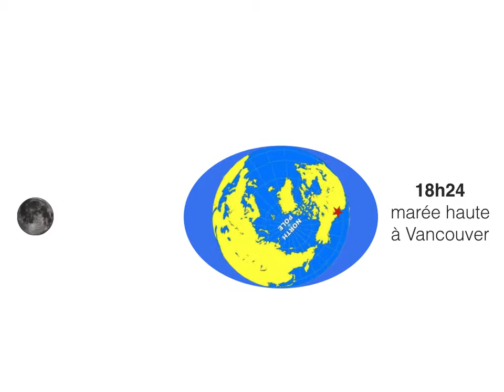Les marées quotidiennes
Petite animation simplifiées pour expliquer les deux marées hautes et les deux marées basses de chaque jour. (La hauteur des marées va dépendre de la position de la Lune par rapport au Soleil.)